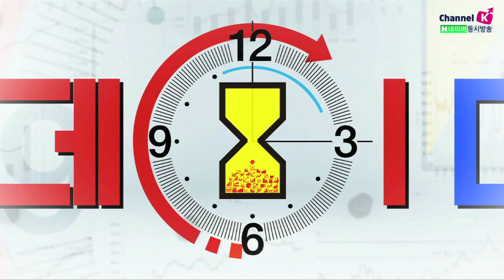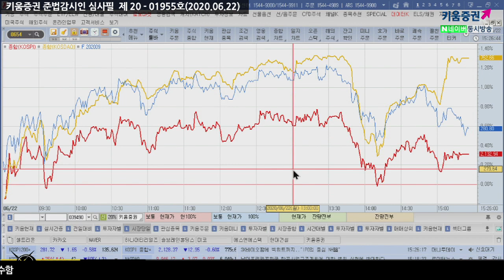종목별로 압축되고 있는 시장...살아남는 방법은? (마감시황.주식투자/20.06.22)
상승을 이끌었던 주도주들이 상승세가 약화되면서
종목별 차별화 흐름
6월 초 지표 호조로 경기 V자 곡선 회복 기대감으로 급등한 상황
유동성의 '유'자 만나와도 상승하는 시장​
「구독」과 「좋아요」 눌러주세요~